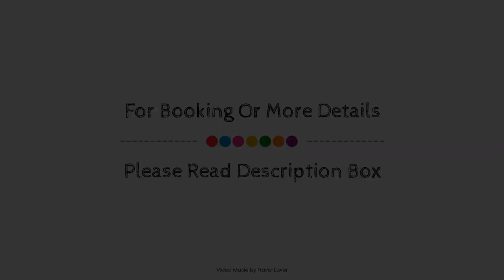Admiral Hotel, London, United Kingdom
About Property:
Stop at Admiral Hotel to discover the wonders of London. Offering a variety of facilities and services, the hotel provides all you need for a good night's sleep. To be found at the hotel are free Wi-Fi in all rooms, fax machine, 24-hour front desk, facilities for disabled guests, luggage storage. Some of the well-appointed guestrooms feature television LCD/plasma screen, internet access – wireless, internet access – wireless (complimentary), non smoking rooms, heating. The hotel offers various recreational opportunities. No matter what your reasons are for visiting London, Admiral Hotel will make you feel instantly at home.
Searching For
1. Admiral Hotel - London
2. Admiral Hotel - London Virtual Tour
3. Admiral Hotel - London Rooms
4. Admiral Hotel - London Amenities
5. Admiral Hotel - London Videos
6. Admiral Hotel - London Offers
7. Admiral Hotel - London Deals
Audio Credit:
Track Title: Blank Slate
Artist: VYEN